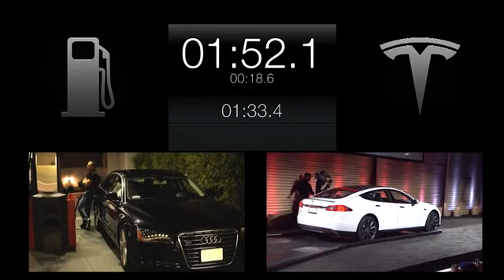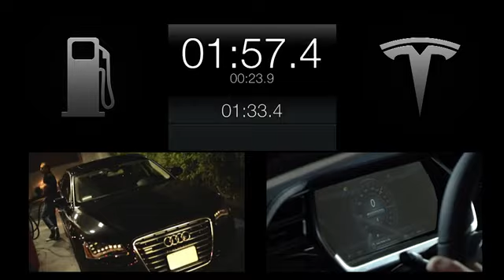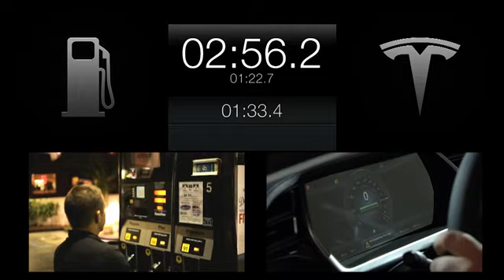Tesla Motors demonstrates 90-second Model S battery-swapping tech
Tesla Motors has shown off its new battery pack-swapping technology for the Model S electric sedan. At an event at the company's design studio in Hawthorne, California, founder Elon Musk explained that the whole process will take around 90 seconds with the driver staying in their car the whole time.